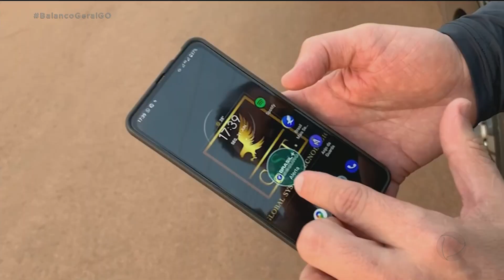[1080p] BalancoGeralGO: Trechos finais e encerramento na RecordTV Goiás - 26/06/2021